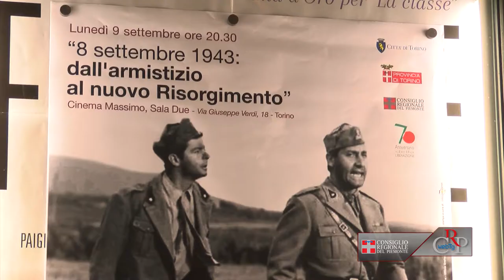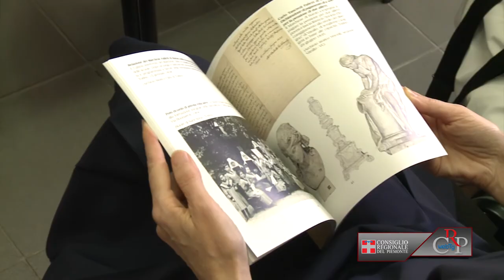CRP - Webtg n. 33 del 13 settembre 2013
Visita dell'Udp al cantiere Tav
L'Ufficio di presidenza del Consiglio regionale ha visitato il cantiere per la costruzione del tunnel della Tav Torino-Lione a Chiomonte (To). La delegazione dell'Assemblea ha riscontrato come l'attività del cantiere proceda regolarmente, ed ha rivolto la sua attenzione soprattutto verso i sistemi di protezione del cantiere, per evitare intrusioni e sfondamenti. La visita si è conclusa alla parte già aperta del tunnel e con l'incontro con i tecnici responsabili.

Serata 8 settembre
Sala gremita al Cinema Massimo di Torino per la proiezione del film "Tutti a casa" di Luigi Comencini con Alberto Sordi, introdotto dal video: "L'8 settembre a Torino. Una testimonianza di Paolo Gobetti", evento organizzato dal Consiglio regionale in collaborazione con Comune e Provincia di Torino e Anpi. Si sono aperte così le celebrazioni per il 70° anniversario della Liberazione che termineranno il 25 aprile 2015.

Delegazione dalla Bosnia
È stata ricevuta a Palazzo Lascaris una delegazione di funzionari del Parlamento di Bosnia ed Herzegovina. La visita rientra nel progetto di cooperazione europea, che vede il Consiglio regionale del Piemonte come modello di riferimento nella gestione della documentazione nella pubblica amministrazione.

Piffetti, ebanista reale
Legni di essenze pregiate e raffinati decori contraddistinguono i mobili barocchi di Pietro Piffetti. Al re degli ebanisti ed ebanista di re Carlo Emanuele III, è dedicata la prima rassegna monografica, inaugurata il 12 settembre a Palazzo Lascaris. Qui sono presenti un tabernacolo proveniente da Bene Vagienna (Cn) e una coppia di stipi intarsiati in avorio. Curata dalla fondazione Accorsi-Ometto, la mostra prosegue al museo della fondazione, dove, fra gli altri capolavori, è esposto un cofano-forte, un rarissimo arredo recentemente restaurato.

Tancredi e Giulia di Barolo (Biblioteca)
Inaugurata alla Biblioteca della Regione la mostra "Tancredi e Giulia di Barolo: riforme, cultura e beneficenze nel Piemonte del primo Ottocento. La rassegna, visibile fino al 15 novembre, espone documenti, fotografie, oggetti, medaglie e pubblicazioni che testimoniano l'impegno culturale e sociale del marchese Carlo Tancredi Falletti di Barolo, nel 175° anniversario della sua morte. È seguita la conferenza di suor Felicia Frascogna dell'Ordine delle suore di Sant'Anna.